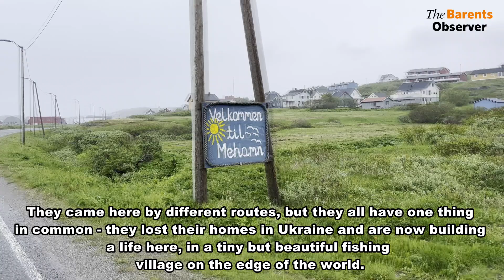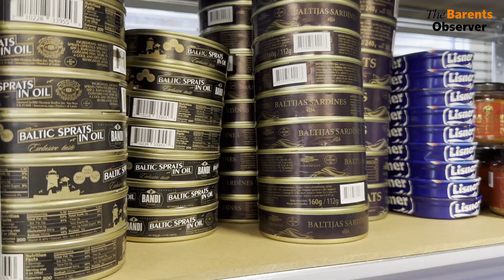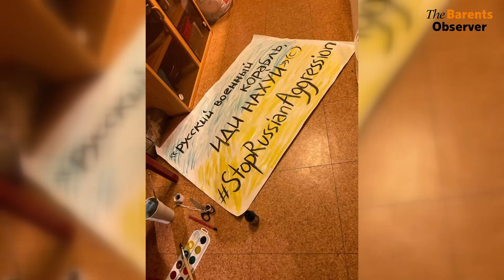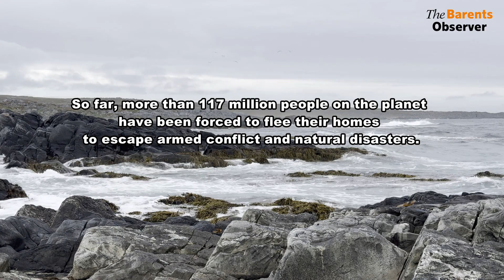Stories of three women from Ukraine who are building a new life in a Norwegian fishing village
The Barents Observer traveled to the village of Mehamn in northern Norway to report on a sewing workshop that opened there in early June. And in the end, they found stories of three women from Ukraine who ended up in the Arctic. They got here in different ways, but they all have one thing in common - they lost their home in Ukraine and are now building their lives here, in a tiny but very beautiful fishing village on the edge of the world.

Film in Russian with English subtitles

Journalists: Georgii Chentemirov, Denis Zagore

Camera operators: Denis Zagore, Georgii Chentemirov

Editing, music: Denis Zagore